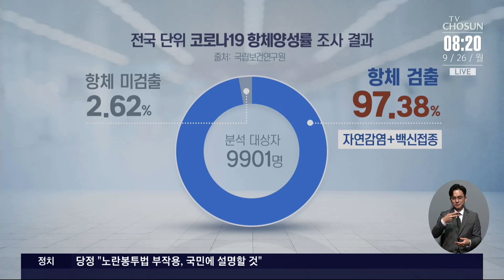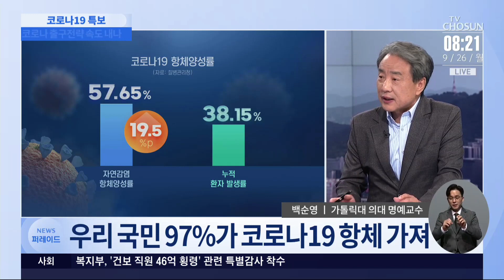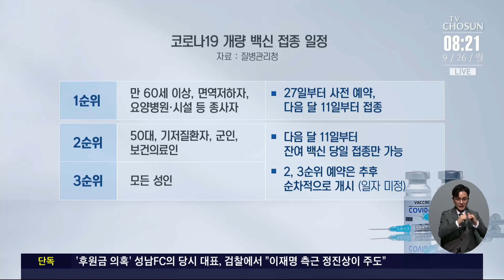실내 마스크 착용 해제는 언제쯤? [이슈분석]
오늘부터 실외 마스크 착용 의무가 전면 해제됩니다. 실외 마스크 전면 해제를 시작으로 정부가 다른 방역 정책들을 얼마나 완화할지도 관심인데요. 백순영 카톨릭대 의대 명예교수 모시고 내용 짚어봅니다.

- 오늘부터 실외 마스크 의무착용 '해제'
- 정부 "완화 기준과 시기 등 추가 논의할 것"
- OECD 국가 중 '실내 마스크 착용' 사례는?